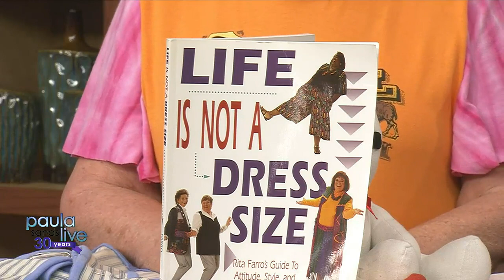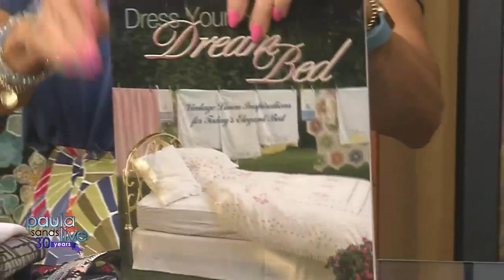PSL 30th anniversary Part 3